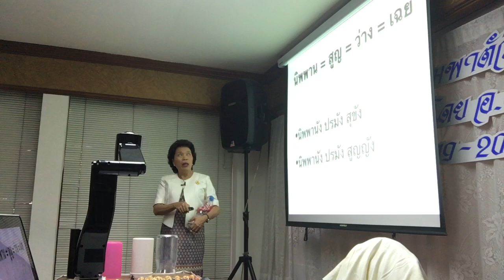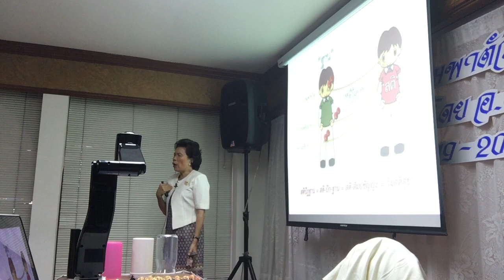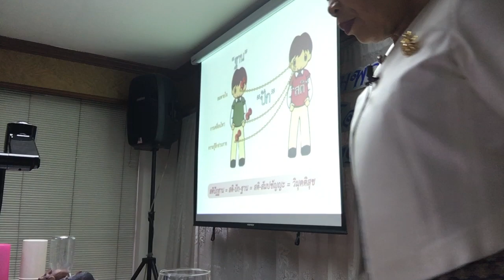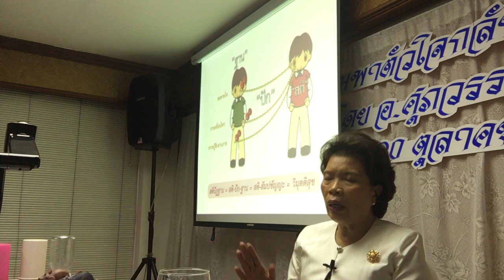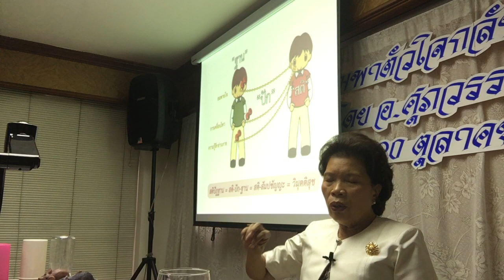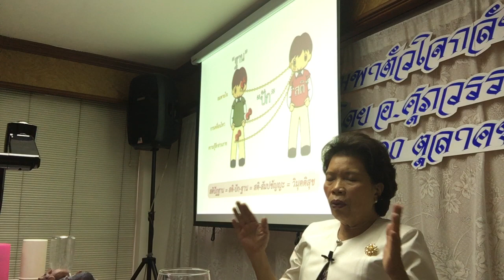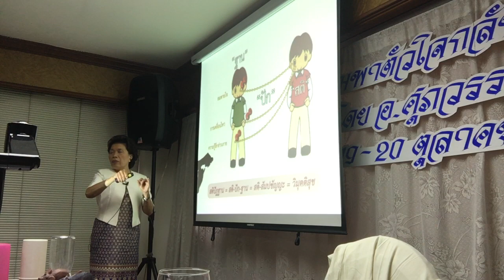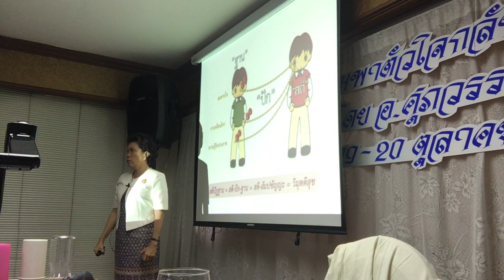พาตัวใจกลับบ้าน รุ่นที่ ๓ วันที่ ๑ (4/10)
อบรมพาตัวใจกลับบ้าน รุ่นที่ ๓
ณ โรงแรมเอเซีย

เนื้อหาเน้นการชี้นำทางให้ผู้ปฏิบัติรู้จักสภาวะนิพพาน (ชิมลอง) สามารถเอานิพพานเป็นที่พึ่งในชีวิตประจำวัน ตลอดถึงการตั้งเป้าหมายสูงสุดที่จะ "แหกคุกชีวิตไปนิพพาน" หยุดการเวียนว่ายตายเกิดอีกต่อไป  เพื่อให้เข้าใจภาษาสภาวะอย่างถ่องแท้ ผู้ฟังควรเข้าสู่ภาคปฏิบัติด้วยเช่นกัน การฟังอย่างเดียวจะไม่เข้าใจหากไม่มีประสบการณ์หรือสภาวะในตนเอง

เสียงสะท้อน
สวัสดีค่ะ และขอกราบขอบพระคุณท่านอาจารย์ที่เมตตาศิษย์ทุกคน  อจ. ได้เป็นผู้ให้ ยอมเสียสละทุกอย่างเพื่อเดินทางมาเผยแผ่ความรู้ แนะแนวทางปฏิบัติในเรื่องของการทำสมาธิ วิปัสสนา ให้อย่างเข้าใจได้ง่าย จนสามารถพาตัวใจกลับบ้านเป็น เฉพาะคำที่ท่าน อจ.เคยกล่าวว่า ให้ทู่ซี้ทำไปนั้น  สำเร็จและได้เห็นผลจริงๆ ค่ะ
กราบสาธุค่ะ